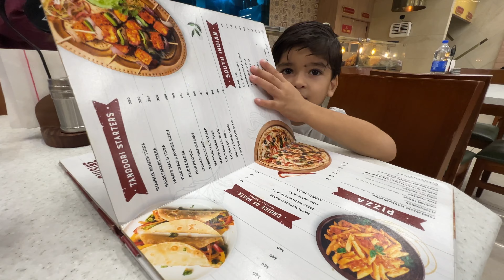Aashrit aur uski mummy ho gaya 🤒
Aashrit aur uski mummy ho gaya 🤒 @SunnyJaswalVlogs